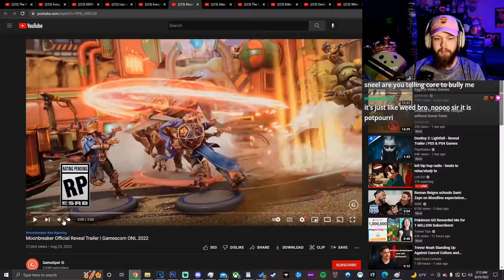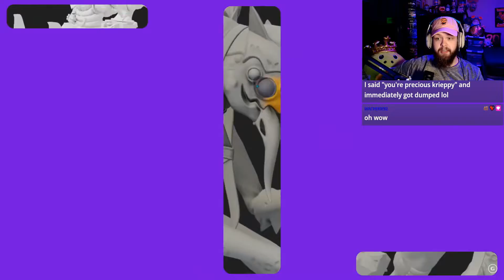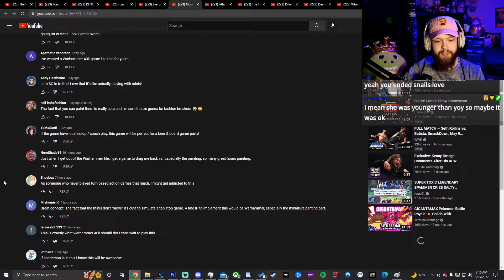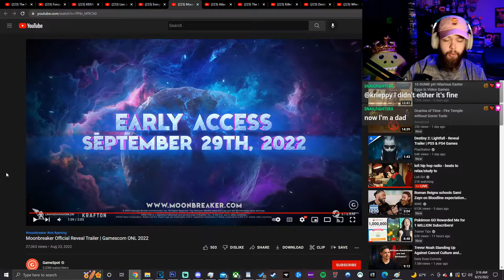I CAN COLOR MY OWN PIECE??? | Moonbreaker Official Reveal Trailer Reaction